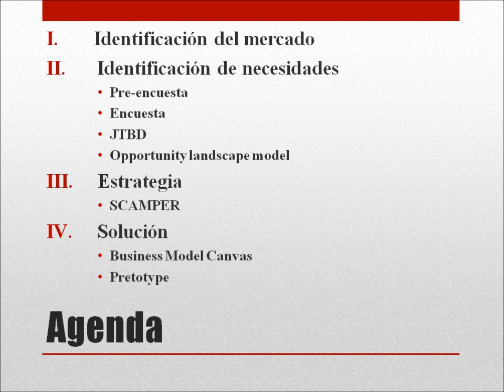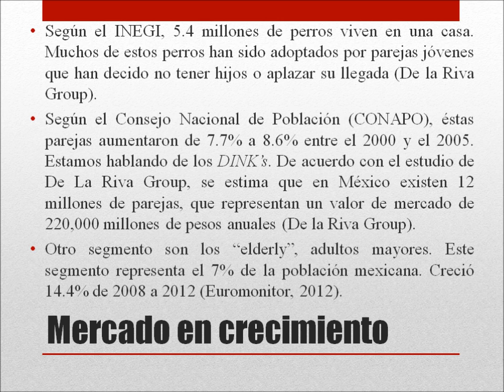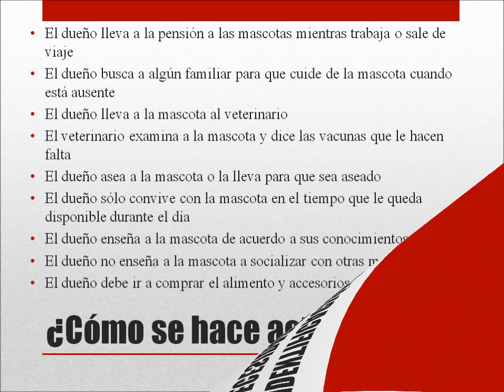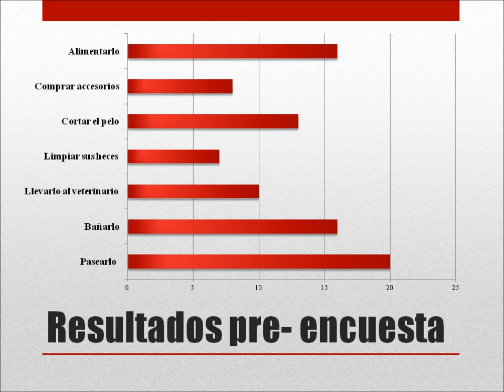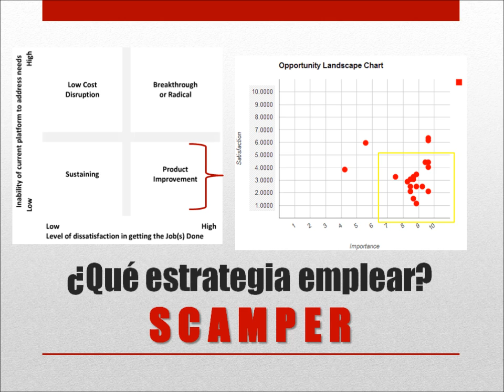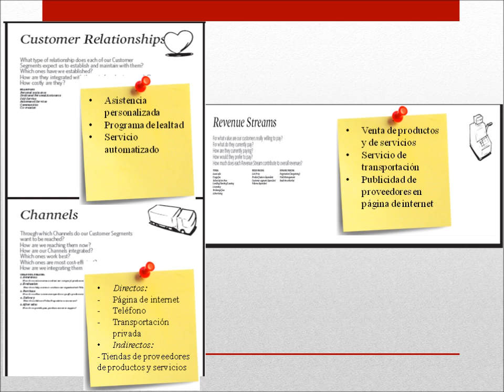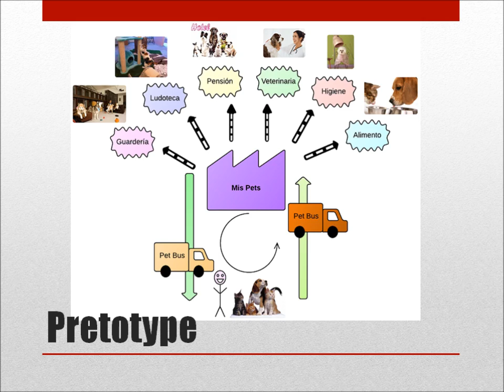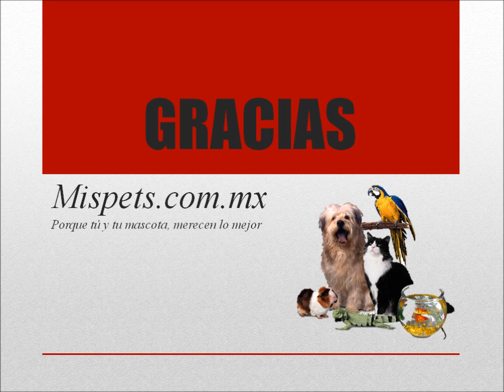Mis Pets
Emprendimiento y Desarrollo Empresarial - 10MD Business - Equipo 1